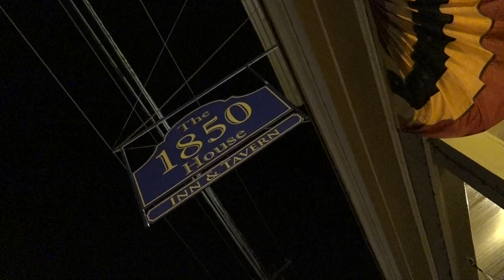Sabu the Elephant Boy - Bruce Sconzo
The 1850 House Inn and Tavern - September 9, 2017